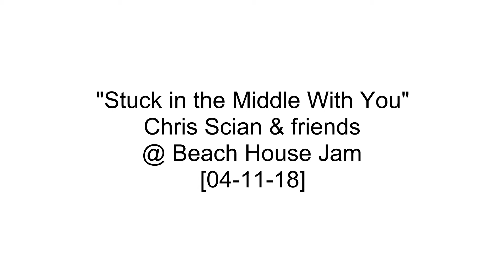"Stuck in the Middle With You" / Stealers Wheel - Chris Scian (band cover)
(band cover / live @ Beach House in Toronto 04-11-18)
Chris Scian (lead vocals, guitar), Chris Bender (drums, vocals), Greg Todd (bass, vocals), Tony Oldland (lead guitar, vocals)